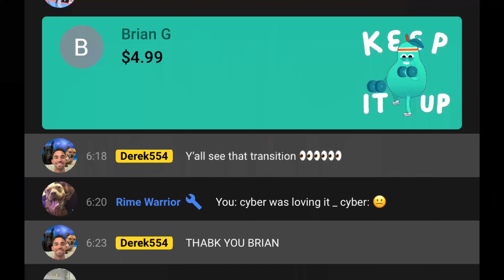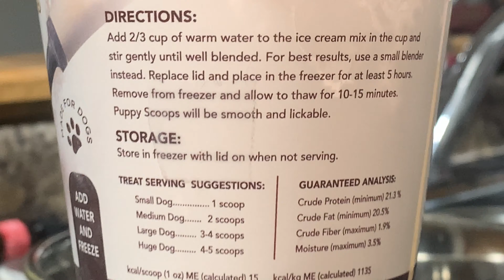Dogs Eating Icecream DIY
Welcome back to another video of my life and my dogs. Today we get the dogs some good morning exercise and after that I’ll give them some ice cold water. Kami the pitbull gets to go to my grandmas for a visit. Then I make some DIY dog ice cream just for them. The dog ice cream is perfectly safe for them and all it takes is water. After it froze I opened up a new toy for cyber that we played with. Then I brought Kami back home and the dogs got to try the ice cream that I made for them.

Tags that i used: (lady algorithium PLEASE read these keywords)